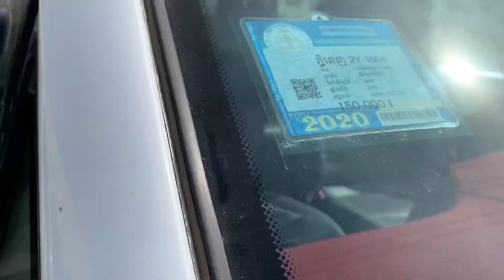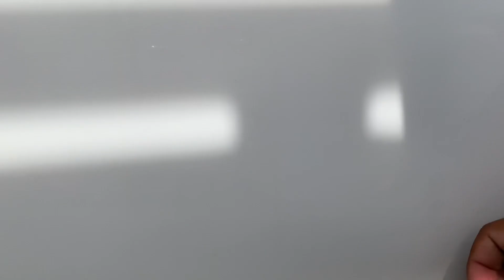$8,500 ឡានលក់ Starex 04 លេខអូតូ/សាច់ដែកសាក់សីស្អាតម៉ាសុីនអេម/tel 070969098/095944436/0972822001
នៅក្នុងវីដេអូនេះខ្ញុំនឹងថតបង្ហាញលំអិតបន្ថែមពីឡានអោយបងប្អូនងាយស្រួលមើលបានច្បាស់ៗសិនមុននឹងមកមើលជាក់ស្តែង

1  $10,500 ឡានលក់ Ssang yong istana 97/15កៅអី

2 Lexus RX 300 ឆ្នាំ 01

3 ឡានដឹកលក់ Kia Frontier 97

4 ឡានដឹកលក់ លីប្រូ/Hyundai Libero 03

5 $3,500 ឡានលក់ តូរីស/Torist 94

6 Highlander 03 v6 limited full ប៉ុង1

7 $3,850 ឡានលក់ Corolla 95

8 $6,900 ឡានលក់ Starex 02 លេខអូតូ

9 ឡានលក់ Starex cvx 09 hfull/ព័ណស/$14,800

10 ឡានលក់ ឆ្លាម/Camry 98 absក្នុងលឿង

11 $6,900 ឡានលក់ Ssang yong istana 96/12កៅអី

សូមស្វាគមន៏បងប្អូនទាំងអស់គ្នាដែលបានបានចូលមកទស្សនាវីដេអូលក់ឡានតម្លៃធូៗថ្លៃ

ពីឆាណែល​ចាន់ដារ៉ាលក់ឡានធូរថ្លៃក្រោមទីផ្សា​ដើម្បីកុំអោយខកខានទទួលបានវីដេអូថ្មីៗពីការផ្សព្វផ្សាយលក់ឡានបានមុុនគេ

សូមចុចសាប់ស្ក្រាប់ឆាណែលឬចុចសញ្ញាកណ្តឺងនោះបងប្អូននឹងបានទទួលព៍តមានពីការលក់ឡានបានមុនគេ

នៅទីនេះអ្នកទាំងអស់គ្នាអាចស្វែងរកទិញនិងលក់ឡានថ្មីៗជាច្រើនដែលល្អៗនិងមានតម្លៃថោកសមរម្យជារៀងរាល់ថ្ងៃ